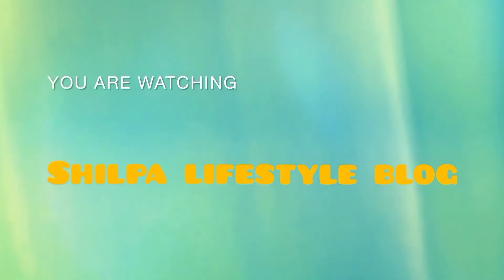amader parar sobai k abar jete holo meetingগোনু আবারও আমার মাছ খেয়েছে,আমার বীহূ সঙ্গী ছাড়াই ডিম পারে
Rastar jonno barbar meeting e kete hocche.
gonur dustumite amader mon mejaj valo nei. biju dim parche kikore??

Instagram username shilpajaty2017